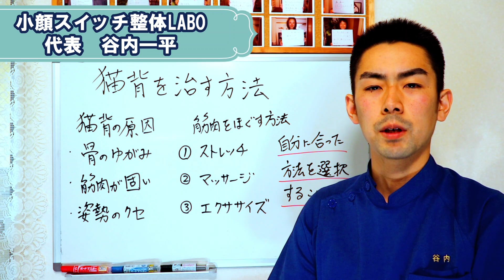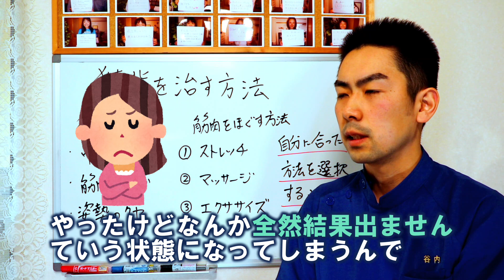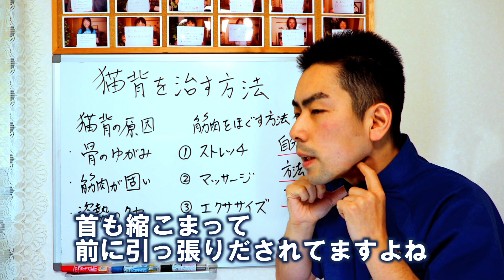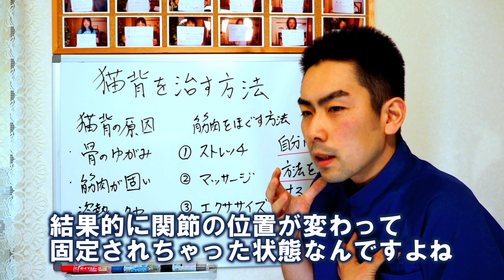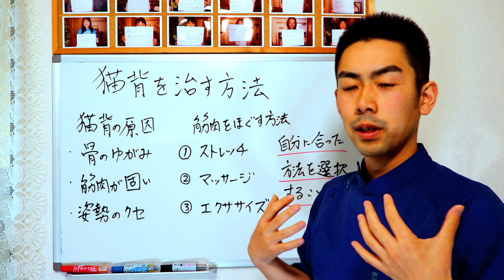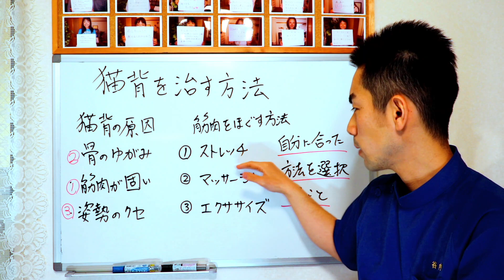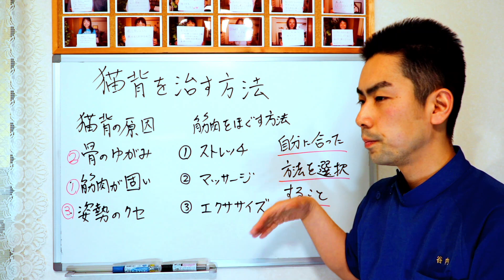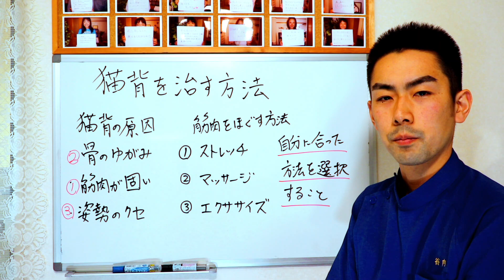理学療法士が教える猫背を治す方法（が分かる動画）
★実際に谷内の施術を受けて効果を実感したい方はこちら。
大阪の小顔スイッチ整体LABO

■21日でどんより顔を美顔にする方法
（合計動画39分）を無料プレゼントします。
以下内容です↓
①解剖学を知って悪徳業者に騙されないようにする
②小顔マッサージ、基礎化粧品の洗脳を解く
③小顔スイッチセルフケア（50万のセミナー映像）
④美肌になるための食事と腸内環境の話
⑤最新版ほうれい線を30秒で消す方法

プレゼント受け取り方法は下のリンクをクリックしてまずはLINE登録してください。
その後、LINEのトークに「プレゼント」とキーワードを送信してください。
動画のURLが自動返信されます。
※セミナーや小顔スイッチ体験会の情報などは優先的にこちらのLINEから発信します。
上記無料プレゼントもあるのでぜひ登録お願いします。

50代からのアンチエイジングフェイシャルマッサージ

■小顔スイッチの技術を学びたい方はこちら
「小顔整体で月商100万達成するための教科書」
（動画45分）を無料プレゼントします。
その後、LINEのトークに「教科書」とキーワードを送信してください。
解説動画のURLが自動返信されます。

■好きなことを仕事にして生きていきたい人はこちら
「独立開業を失敗させない方法」
（動画15分）を無料プレゼントします。
これを見ることによってあなたは、
独立開業失敗の可能性を限りなく０にできます。
その後、LINEのトークに「独立」とキーワードを送信してください。